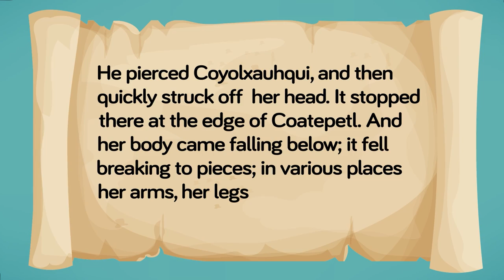He Killed A Princess and Made His Priest Wear Her Skin (Aztec Stories)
Aztecs lived by a different code and being part of a sacrifice to appease the gods was seen as an honor, but from today's standards, the rituals of the Aztecs are seen as extreme and horrifying! Check out some of the craziest things the Aztecs did that were just part of their daily life.